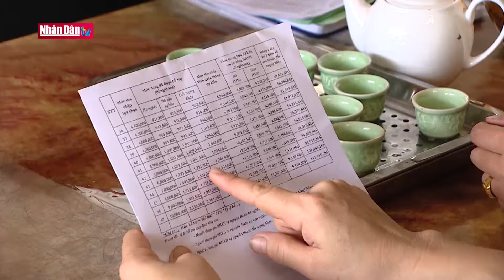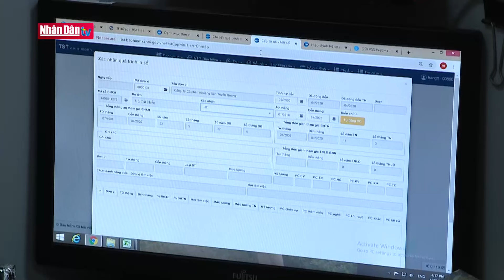Giảm số năm đóng thu hút người tham gia BHXH tự nguyện | Kết nối an sinh